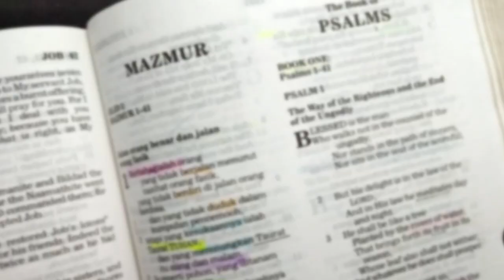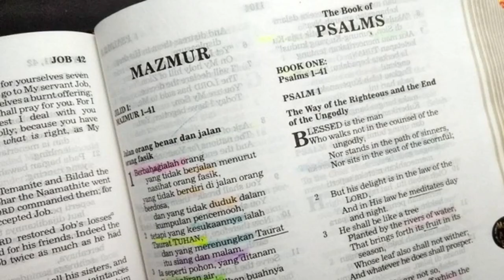Menjaga Hati Percaya Tuhan - Yesaya 26:3 - Renungan Alkitab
Kemampuan kita menjaga hati sangat terbatas. Syukur kepada TUHAN Allah, karena Ia berjanji menjagai hati kita dengan damai sejahtera.

Di tengah kesibukan sehari-hari dan waktu hidup yang terbatas... Anda dapat menikmati renungan singkat Alkitab Satu Menit. Tuhan Yesus mengasihimu!

Konten ini telah tayang di Kompasiana.com dengan judul "Menjaga Hati = Percaya Tuhan", Klik untuk baca: